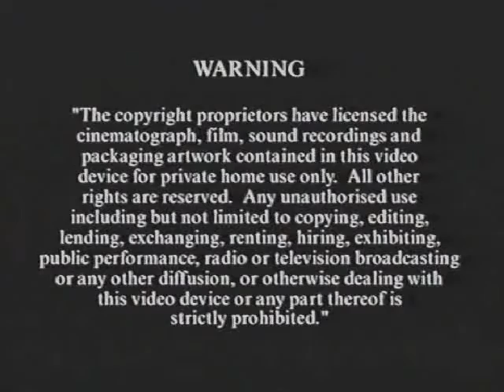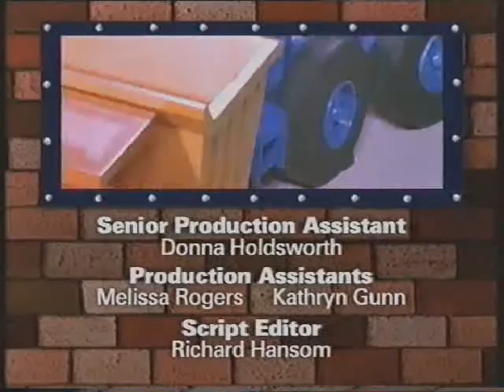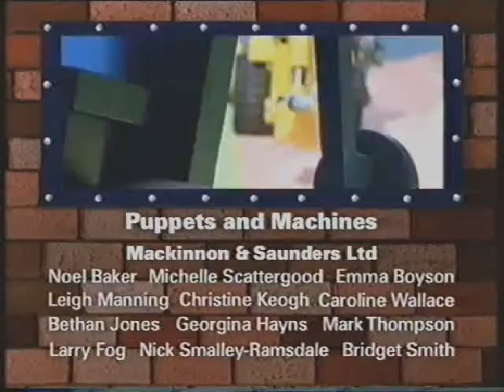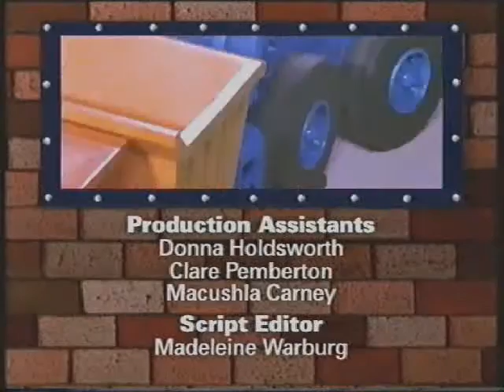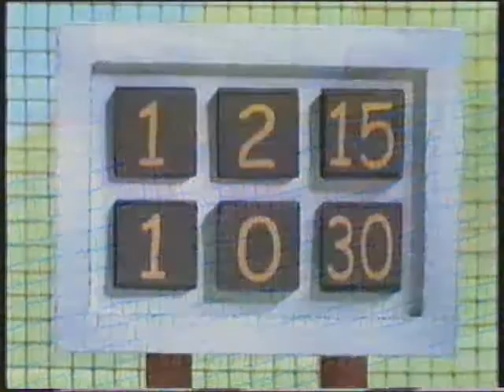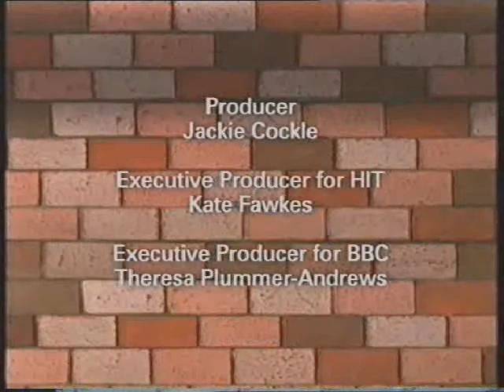Bob the Builder Bob's Winning Team Special Sports Edition (2002) VHS